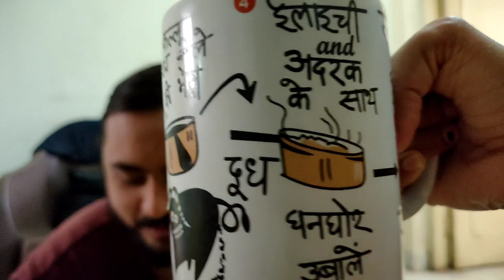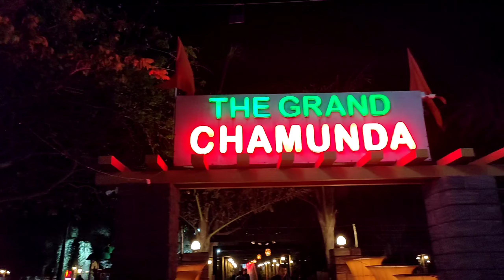Mera Sandals 👠👡 Collection..... 🥰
HolikHolika Dahan Special vlog 🤗 Holika Dahan in Porbandar 2023
herimadhul life style
porbandar Chowpati
family vlog
shopping vlog
aashapura maa

gujrati vlogar

daily vloger

like 👍🏻 kare

Share kare

and

please